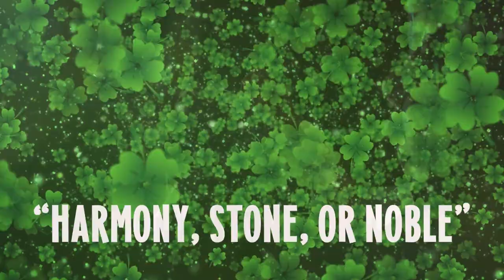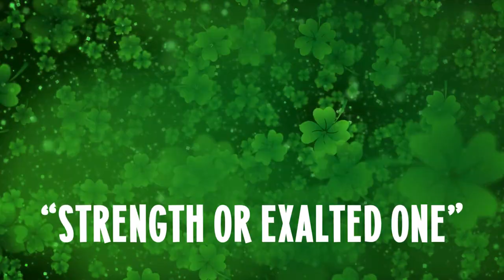123+ Pretty Irish Girl Names [+Meanings] for your Little Lass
Are you looking for the prettiest Irish Girl Names for your pretty little lass, check out this video and our blog post for baby name ideas!

Irish Girl Names:
Ashlyn
Bree
Tara
Maeve
Caitlin
Shea
Brianna
Nora
Rosaleen
Kara
Alana

***Want Freebies For You And Your Baby? Get $690 Worth Of Gear! I have partnered with many amazing companies to give you the best baby freebies online including Nursing Pillow, Pregnancy Pillows, Nursing Covers, Baby Leggings, Baby Clothes and so much more. You can find out how to get your freebies in this post right